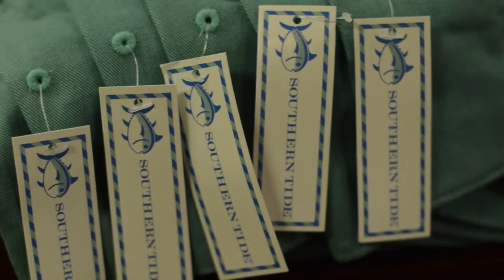Logan's of Lexington - Southern Tide Spring Break Bash 2013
Logan's of Lexington held the Southern Tide Spring Break Bash on Tuesday, February 19th, 2013.  The event included all the new line from Southern Tide, some great food and even better time just hanging out.  This is short video from the night.